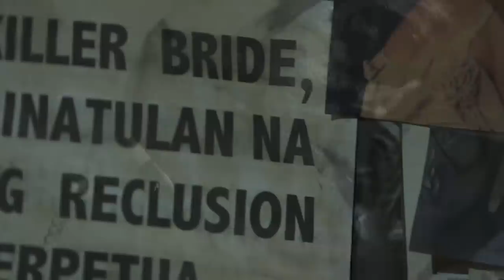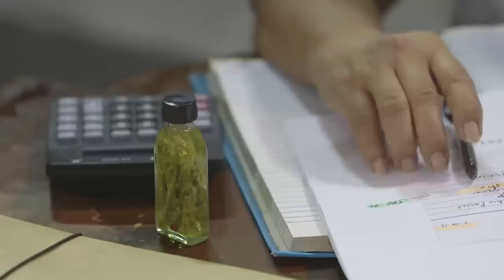Elias believes Emma is pretending to be Camila | TKB Recap (With Eng Subs)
The Killer Bride: Week 2 Recap - Part 2
The Killer Bride: August 21-23 Episodes

Hoping to make up for her offenses against Camila (Maja Salvador), Guada (Aurora Sevilla) makes a generous offer to Emma (Janella Salvador). Believing that Emma's actions are a sham, Luciano (Cris Villanueva) and Felipe (James Blanco) make plans to find out more about her intentions. Meanwhile, Vito (Geoff Eigenmann) decides to finally contact Emma. However, after a chilly reception, he ends up facing painful memories of his time with Camila. Conflicted about aiding the vengeful spirit haunting her, Emma's problems worsen following another unexpected incident.

Vito (Geoff Eigenmann) faces his family's disappointment after trying to defend Emma (Maja Salvador) from Andres (Soliman Cruz). Meanwhile, Elias (Joshua Garcia) makes an effort to cheer the young woman up after her ordeal. In the time they spend together, he finds his initial beliefs slowly being challenged. Hoping to protect the young Bonaobra from further humiliation, Manay Ichu (Malou de Guzman) lays down some rules.

Emma (Janella Salvador) clashes with Elias (Joshua Garcia) as he coaxes her into cutting her act as Camila (Maja Salvador). She soon finds herself getting curious about Camila's (Maja Salvador) curse after a mourning resident blames it for her son's demise. Manay Ichu (Malou de Guzman) then makes a promise to the young Bonaobra that what happened to Camila will not happen again to her. (With English Subtitles)

Recap Cast:
Geoff Eigenmann (Vito) / Maja Salvador (Camila) / Janella Salvador (Emma) / Joshua Garcia (Elias) / Aurora Sevilla (Guada) / Lara Quigaman (Alice) / James Blanco (Felipe) / Sam Concepcion (Luis) / Cris Villanueva (Luciano) / Malou de Guzman (Manay Ichu, Marichu) / Pamu Pamorada (Tsoknut) / Soliman Cruz (Andres) / Jobelle Salvador (Antonia) / Loren Burgos (Tessa) / Alexa Ilacad (Luna) / Viveika Ravanes (Ornusa)